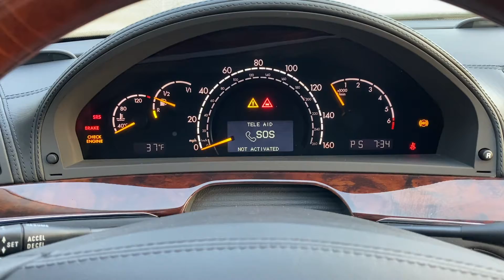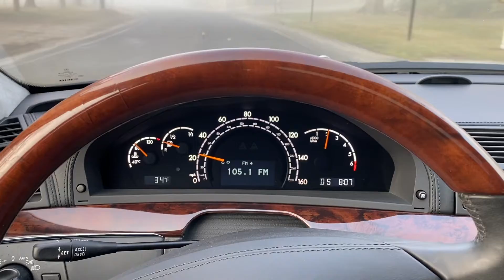PCARMARKET Auction: NO RESERVE 36K-MILE 2004 MERCEDES-BENZ S600